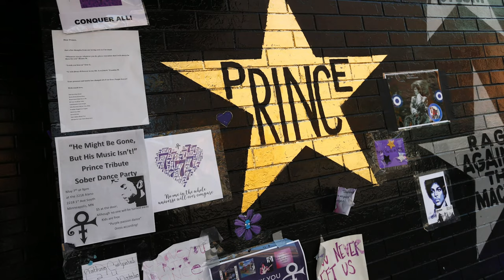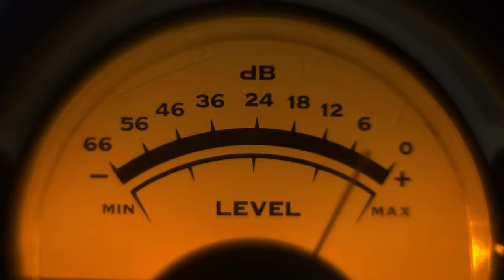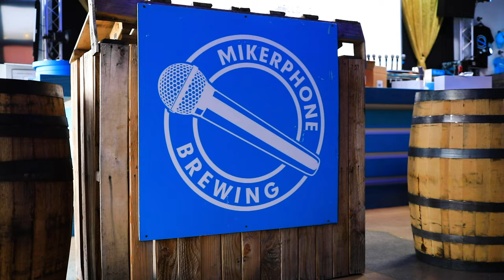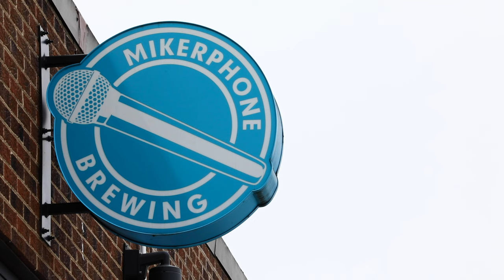Dabbler in a Box – Season 5: Mikerphone Brewing Company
Dabbler in a Box is a beer and cider sampling package series featuring 12 different limited and seasonal offerings from 12 different local breweries and cideries, curated by Beer Dabbler.

Credits:

Published by:
Matt Kenevan
Gray Duck Media
Beer Dabbler

Produced by:
Jordan Wipf
Nick McAndrews
Zach McCormick
Brian Kaufenberg
DANAMI

Edited by:
DANAMI

Videography by:
Jordan Wipf
Brian Kaufenberg
Nick McAndrews

Thanks to our official retail partner Surdyk’s Liquor
for their support of Dabbler in a Box

Mikerphone Brewing Company

And our entire Gray Duck Media team!